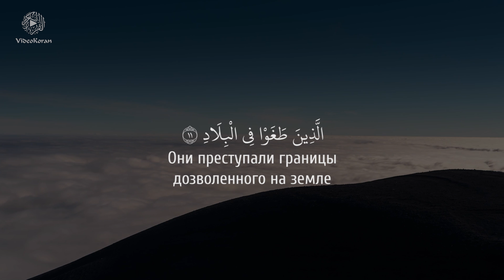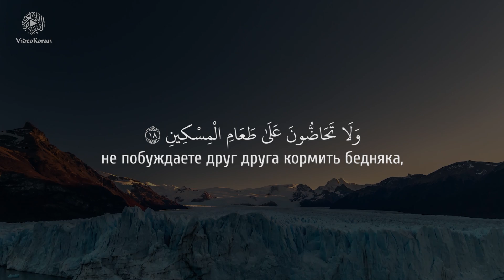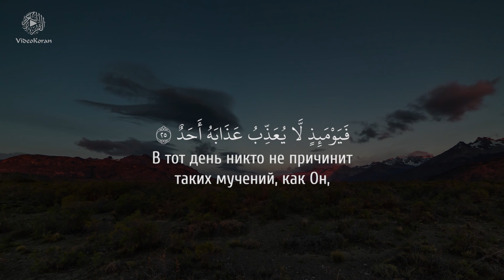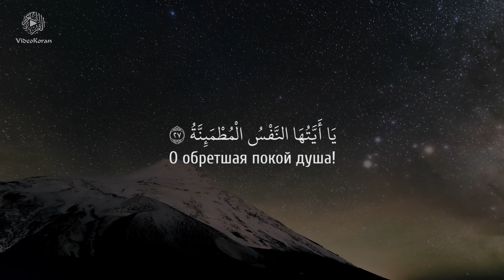Ахмад аль-Анчихи - Сура 89 «Аль-Фаджр» («Заря»)